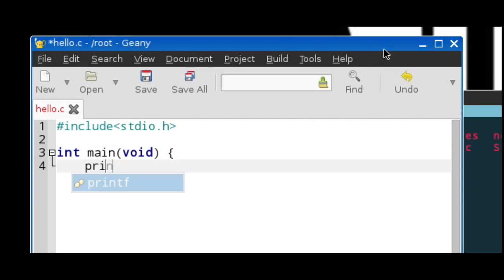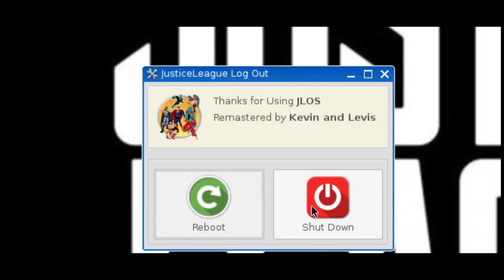Justice League Linux OS v1.0.8 | JLOS | Quicklook | Trailer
Justice League Linux OS or JLOS v1.0.8 is a Linux based operating system especially made for all the dc lovers and the lovers of Linux operating system. This is the first edition of the JLOS and it is titled as v1.0.8 since its previous beta editions were tried out by myself since its is the first one seeing the world. So I've tested a lot on my little champ and it is my primary operating system now.

JLOS v1.0.8 is a simple, fast and powerful operating system based on the puppy linux 6.0.5 or tahrpup and so its blazingly fast. This operating system is developed for everyone to be productive and specially designed in the dc style and justice league lovers will love it.

Video is created using Sony Vegas Pro 13